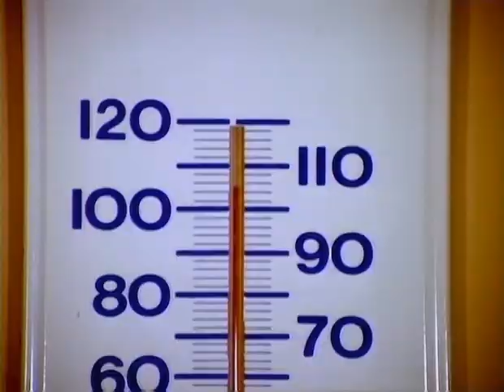Nata libera (Born free - La serie del 1974) - ep 2 - Sperduta nella Savana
Rip e Mux